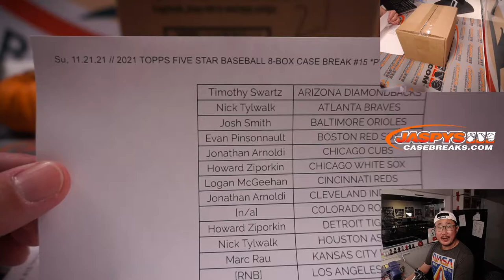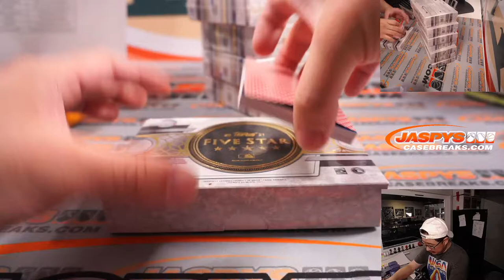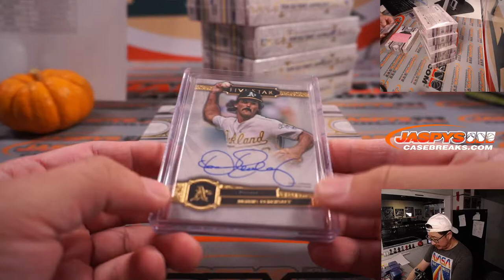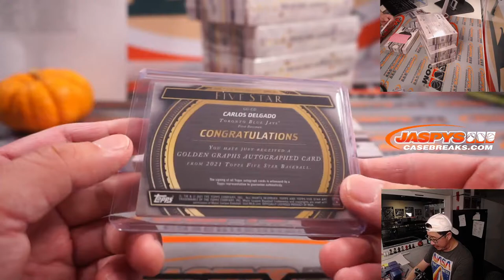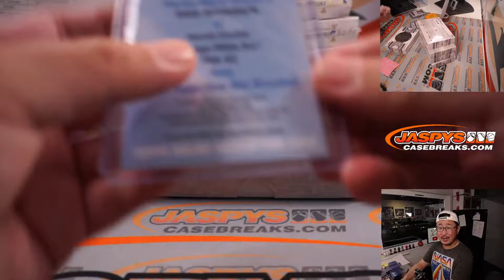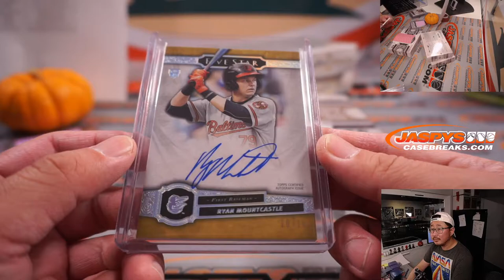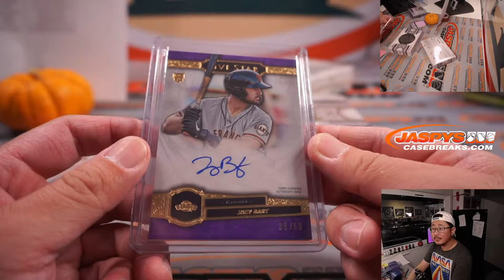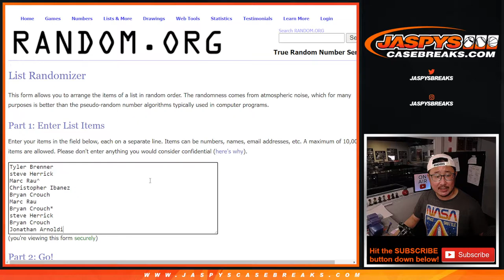Su, 11.21.21 // 2021 TOPPS FIVE STAR BASEBALL 8-BOX CASE BREAK #15 *PYT*